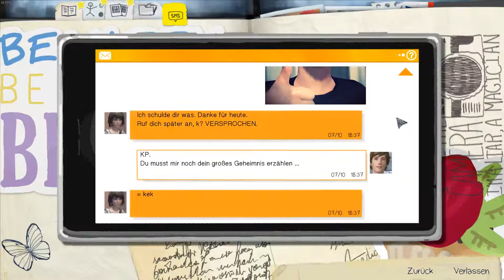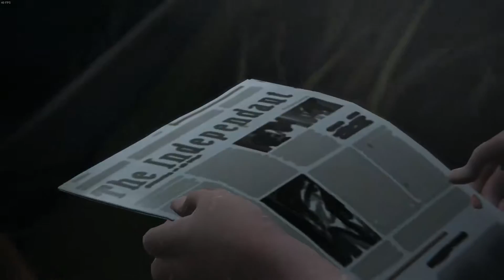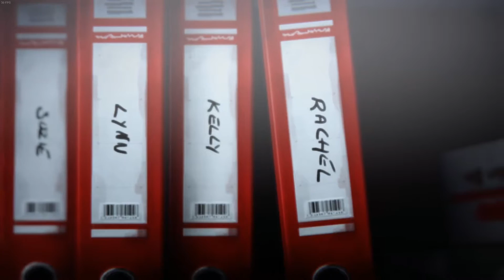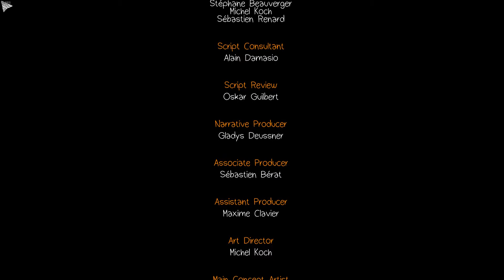Klimax ••• Alex spielt Life Is Strange #5 [Deutsch/German | HD]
Desc